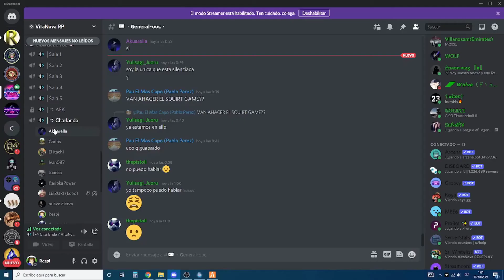La pulga del calamar - Vita Nova RP - GTA V RollPlay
El servidor por desgracia a llegado a su fin, hace poco nos comunicaron que no va ha haber retorno, se ha cancelado el proyecto del RP, a sido un placer echar estas partidas con todos los que hemos raleado, en especial a la LSPD, los que de verdad sabían lo que hacían han echo que mi experiencia al mando no fuese tan mala, en especial Brad, Joto, Smiz, Pablo Escobar, puketa, Zolano y Baker, sois con los que mejor me lo he pasado raleando y mis  des-agradecimientos a Liam, Dorian, el feto de Baker y a su puñetero primo, los cuales han conseguido cabrearme, tanto IC como OOC, ralear con personas como vosotros es una pu** Mier**.

Por otra parte agradecer a Carlos, Borja y Iván el haber aguantado todo lo que han aguantado y darles una explicación y una pequeña critica "espero que lo suficientemente constructiva":

El servidor a estado genial, yo al menos lo he pasado genial roleando, he conocido a muchísima gente buena y he hecho algunos buenos amigos, eso no quita que el echo de ser jefe de policía en este servidor a sido la peor experiencia de roleo que he tenido, no tanto el OOC como el IC, se que como vitastaff no he hecho nada, la verdad es que no he tenido ni tiempo ni ganas, pero como policía lo he intentado hacer lo mejor posible, desde el primer momento he puesto todo de mi parte, me busqué un montón de normativas, estuve viendo como actuaban en otros servidores para aprender, me curé el discord, las normativas, instrucciones, exámenes... me intenté rodear de los que mas sabía para que me ayudaran a sacar adelante la policía e ir mejorando conforme el servidor iba avanzando. Todo esto no sirvió de nada... metisteis a DaniRP y sus dos amigos y me tiraron por suelo todo el trabajo, mandaron a la mierda mi discord, mis normativas, mis procedimientos... lo único que hicieron fue pasarme la normativa del Origen "la cual no la hizo ni DaniRP" él ya se la encontró echa al llegar, además ni él se la sabe, dado que en la instrucción dijo barias cosas que contradecían su normativa. Lo único bueno que nos dejaron fue la organización de la malla, todo lo demás era puta mierda... después de ellos ya no sabía que hacer, porque no podía trabajar con lo que me dejaron y mientras estuvieron en el discord me criticaron todo lo que intenté hacer una vez entro Alicia yo ya empecé a pasar, porque por mucho que yo me esforzara siempre iba a tener a alguien por encima que no me dejase hacer las cosas.

Se que la policía no lo ha hecho bien, los que querían enseñar no podían, los que tenían que enseñar no hacían nada y los que querían aprender tenían que rolear con los que no les importaba una mierda rolear bien, pero yo no podía hacer nada, desde que entraron los 3 mosqueteros yo no he tenido autoridad en el la policía y se que me ha metido mierda todo el mundo, las bandas me han criticado a mi por como actúan los polis, los entendidos "Alicia, Dorian y sus amigos" me han criticado por estar al mando sin saber y todo el mundo le ha echado los problemas del server a la policía y por consiguiente a mi... La policía a echo una cosa muy mal... y es no llorar y no defenderse, los que roleabamos de polis queríamos jugar y divertirnos, no queríamos pasarnos horas enteras en reportes estúpidos, por eso hemos quedado como los malos, porque no nos quejábamos, porque no reportábamos, porque no nos defendíamos, pero que sepáis que quien realmente a jodido la experiencia en el servidor han sido los staff que eran de banda "menos puketa e Isaac"  que han aprovechado el poder OOC para beneficiarse IC y Liam con sus amigos, ellos son los que han hecho que haya malos royos en el servidor, además como eras los que lloraban eran los que mamaban y hacían con Carlos lo que querían...

Anda que no me acabo de quedar agosto, pues eso, me despido que se me acaba el límite de caracteres, Feliz año nuevo a todos xDDDDDD